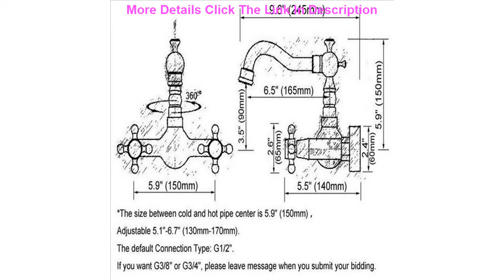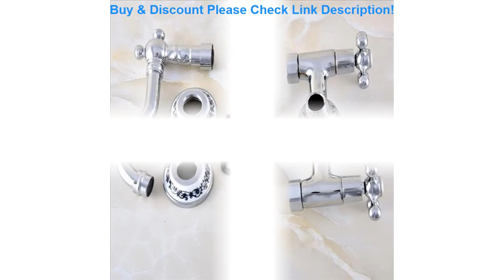Slide Polished Chrome Brass Ceramic Base Wall Mounted Bathroom Kitchen Sink Faucet Swivel Spout Mix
Polished Chrome Brass Ceramic Base Wall Mounted Bathroom Kitchen Sink Faucet Swivel Spout Mixer Tap Dual Cross Handles mnf579

Related Video With Polished Chrome Brass Ceramic Base Wall Mounted Bathroom Kitchen Sink Faucet Swivel Spout Mixer Tap Dual Cross Handles mnf579

IP Camera Mini Wifi Camera with Infrared Night Vision 2 Way Audio Motion Tracker for Home Security Baby Monitor V380 =
Dc 12v 125psi 9l/min Agricultural Electric Water Pump Dual power pump Micro High Pressure Diaphragm Water Sprayer Car Wash =